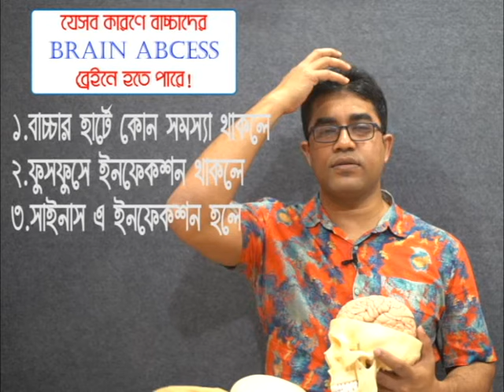Brain Abscess (মাথায় ফোঁড়া) হলে কি কি লক্ষণ দেখা যায়? এবং চিকিৎসা!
ব্রেইন অ্যাবসেস হলো মাথার আবরনে প্রদাহ (ফোলা), যেখানে এঙ্কেফেলাইটিস মস্তিষ্কের টিস্যু বৃদ্ধি পায়। মস্তিষ্কের মধ্যে ফোঁড়া হলো পূজেঁর একটি থলি।
Brain Abscess (মাথায় ফোঁড়া) হলে যেসব লক্ষণ দেখা যায় তা হলো- জ্বর, মাথা ব্যথা, বমি, দেহের একপাশে অবস হওয়া, খিচুনীঁ, স্মৃতি শক্তি কমে যায়  ও চোখে কম দেখা ইত্যাদী।

ব্রেইন টিউমার এর লক্ষণ সমূহ কি?

জানতে হলে সাথে থাকুন  Dr. Gaousul Azam  এর ইউটিউব চ্যানেলে স্বাস্থ্যবিষয়ক আলোচনায়।

আলোচকঃ
ডাঃ মোঃ গওছুল আযম
এমবিবিএস, বিসিএস (স্বাস্থ্য), এমএস (নিউরোসার্জারী)
ব্রেইন এন্ড স্পাইন সার্জন বিশেষজ্ঞ, ঢাকা মেডিকেল কলেজ হাসপাতাল।

চেম্বারঃ বাংলাদেশ সেন্টার ফর রিহ্যাবিলিটেশন,
২৩৪/সি সোনারগাঁও রোড, কাঁটাবন বাস স্টপের উত্তর পাশে, ঢাকা-১২০৫